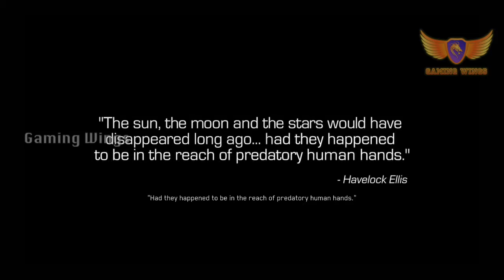Call of Duty - Infinity Warfare (COD) - Part 1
Call of Duty - Infinity Warfare (COD) Part -1 Campaign Mode

NEW Call of Duty Infinite Warfare Walkthrough Gameplay Part 1 includes a Review and Campaign Mission 1: Rising Threat of the COD Infinite Warfare Single Player Campaign for PS4, Xbox One and PC. This Call of Duty Infinite Warfare Gameplay Walkthrough will include a Review, Zombies, Zombies Gameplay, Spaceland, Conor McGregor, Kit Harington, Jon Snow, Weapons, DLC, all Single Player Campaign Missions and the Ending.